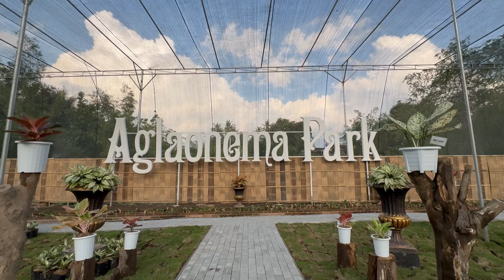Aglonema Park, Terlengkap Terbesar di Indonesia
Aglonema Park memiliki 200an koleksi aglonema dengan jumlah total 90.000 tanaman. Taman ini berlokasi di Sleman Yogyakarta.